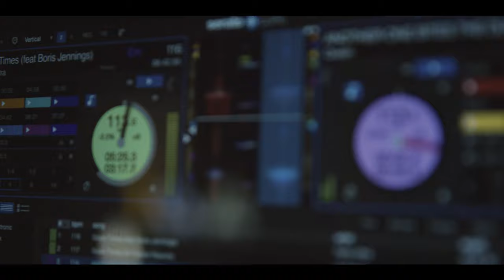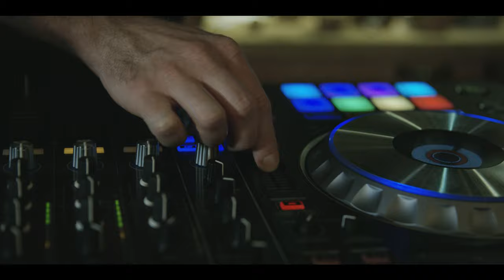Patric Pleasure & GK aka DJandGuitar - Teaser 2020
Ein spezieller Act für den besonderen Event. Patric Pleasure & GK vereinen DJ-Set und Live- Band in einem feinen und powervollen Weg. Kein Auftritt gleicht dem anderen. Dank der jahrelangen Erfahrung der beiden Musiker lassen sie sich nicht an einen programmierten Ablauf binden, sondern performen nach der Stimmung des Publikums. So entsteht das Feeling einer Liveband - einfach mit einer vielfältigeren Auswahl an Songs und verschiedenen Musikrichtungen von RnB über Disco bis zu Rock, Reggae und Hip Hop.

Credits Video:
Kamera: Moritz Weibel + Valentin für sidefyn GmbH
Schnitt: Moritz Weibel
Grading: UrakiPost

Songs:
The Sugar Hill Gang & Chic - Rappers Delight/Good Times (Ferry Ultra)
Mark Ronson feat. Bruno Mars - Uptown Funk
Patric Pleasure feat. Gee-K - Funked Up
AC/DC - Highway To Hell
The Rolling Stones - Satisfaction
Jay Z & Kanye West - N s in Paris
Macklemore  & Ryan Lewis - Can't Hold Us
Bob Marley - Get Up Stand Up
Blackstreet - No Diggity
The Honeydrippers/Shaggy - Impeach The President/Luv Me Luv Me